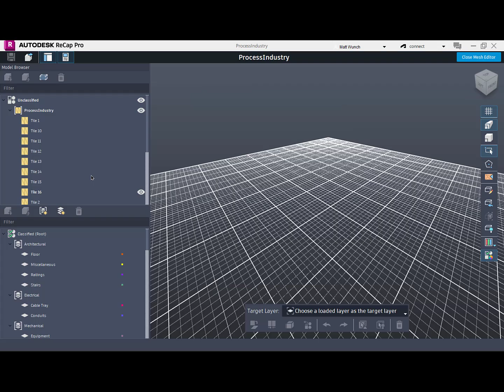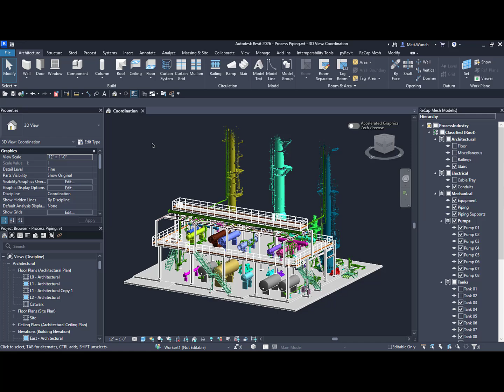Scan to mesh to ACC with ReCap Pro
When it comes to existing conditions and renovation projects, not everything needs to be modeled within Revit.

And this is where the new scan to mesh capabilities in ReCap can help cut down the time it takes to go from existing conditions to a new design.